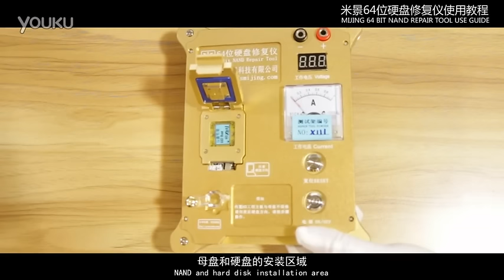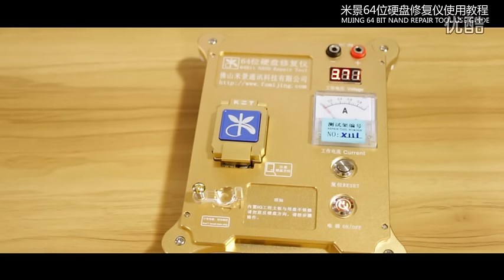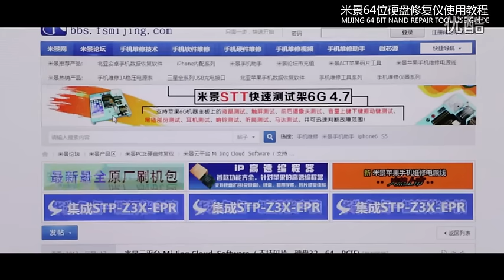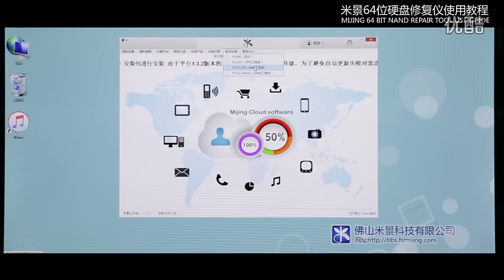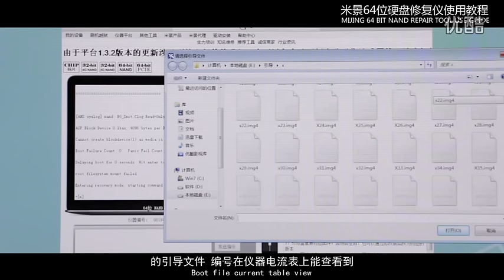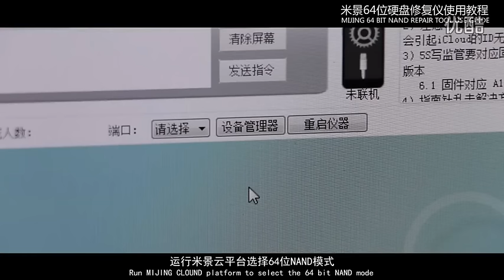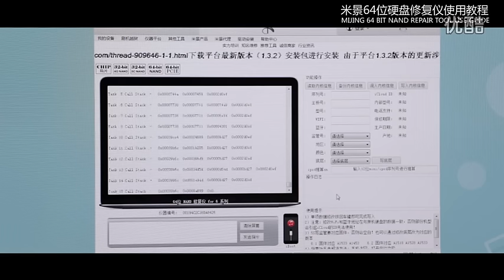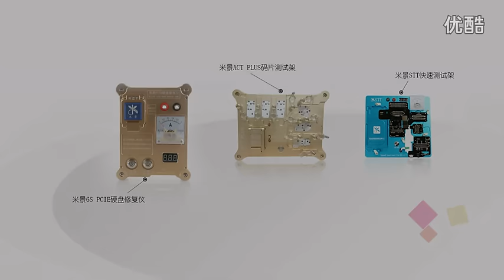Last step for icloud removal for iphone 6s 6splus, Mijing 64bit HDD Repair Tool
For iPhone ID Remove, we need update three items from motherboard. They are Nand Flash Memory, Chip and Baseband CPU. MIJING 64bit HDD Repair tool is for NEW SN Code writing. Then need MIJING ACT PLUS repair the Chip CPU for IMEI information.
By the way, no damage of old chip by high temperature removing is the first thing for ID Remove. Pls be carefull on the temperature on glue removing before and after soldering etc.

Best Regards
Crystal Fan

Specialized in OCA Repair System, BGA Reballing Parts